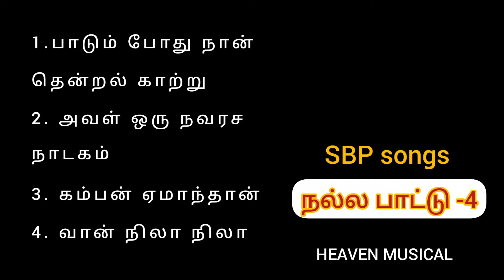SBP songs | நல்ல பாட்டு - 4 ❤️💯